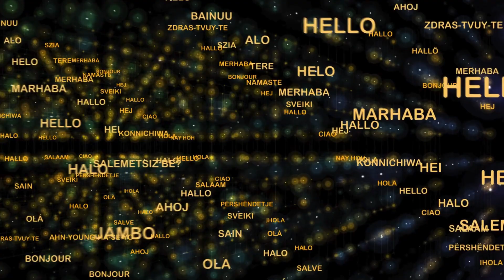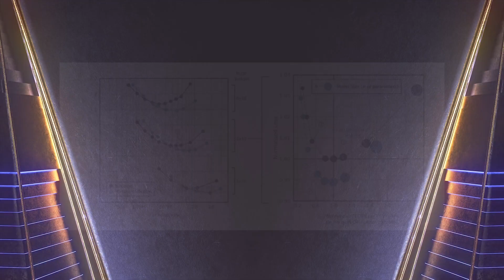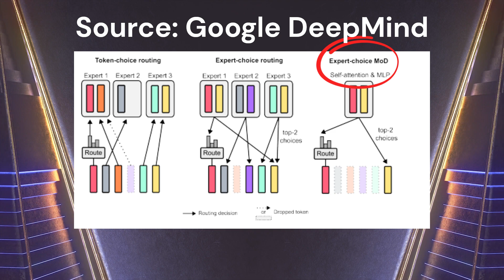الذكاء الاصطناعي الجديد من جوجل يفكر بسرعة مرعبة تفوق البشر 🔥🚀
أحدثت جوجل نقلة نوعية في الذكاء الاصطناعي مع Mixture-of-Depths (MoD)، حيث تجعل النماذج أسرع وأكثر كفاءة من خلال تجاوز العمليات غير الضرورية والتركيز فقط على الكلمات المهمة في الجمل. هذا الابتكار يقلل من تكلفة المعالجة مع الحفاظ على أداء الذكاء الاصطناعي، بل وحتى تحسينه، مما يسمح بتدريب النماذج لفترات أطول أو توسيع نطاقها دون زيادة الميزانية. عند دمج MoD مع تقنية Mixture-of-Experts (MoE)، نجحت جوجل في إنشاء نظام أذكى وأكثر كفاءة، مما يعزز من قوة الحوسبة ويسرّع معالجة اللغات، مما يُحدث ثورة في تعلم الآلة.